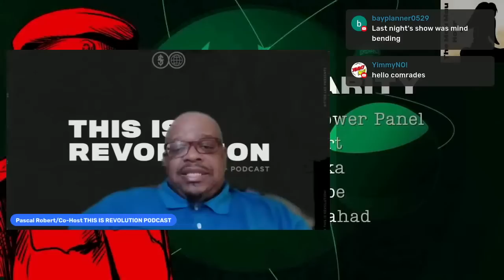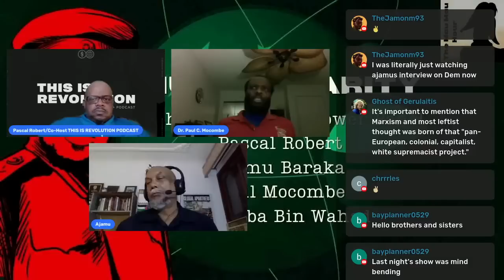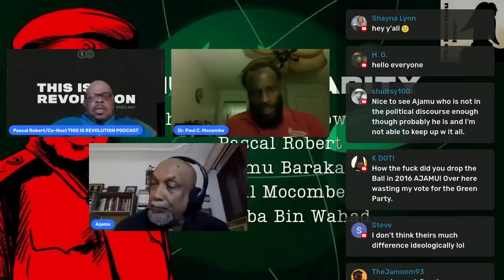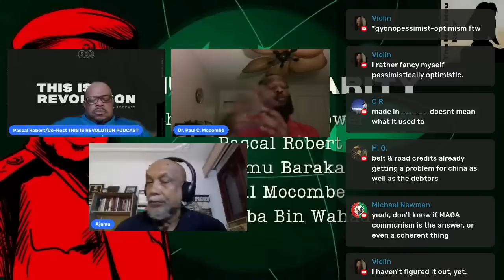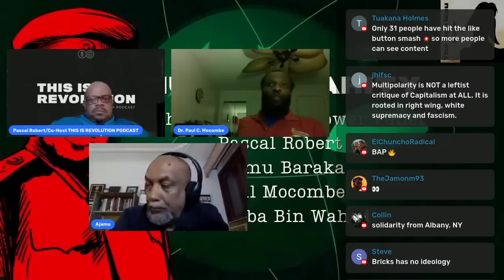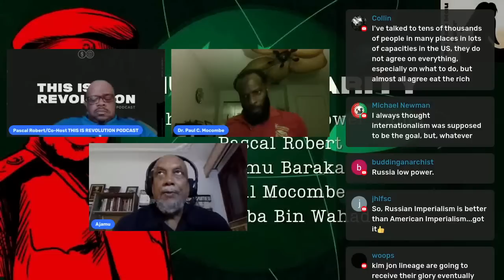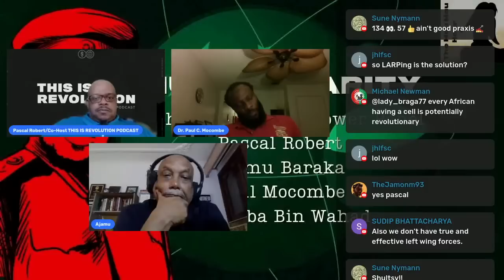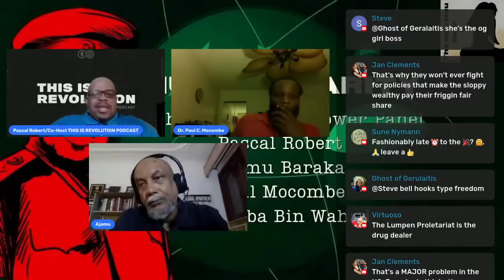Multipolarity | The Mau Mau Hour with Pascal Robert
Pascal is joined by the Mau Mau Power Panel of Ajamu Baraka, Paul Mocombe, and Dhoruba Bin Wahad to discuss Multipolarity.